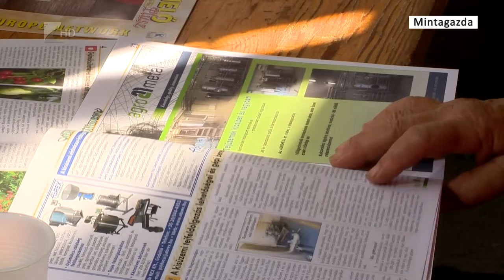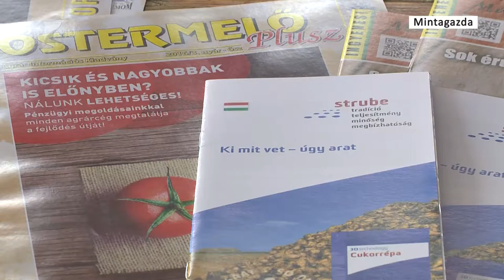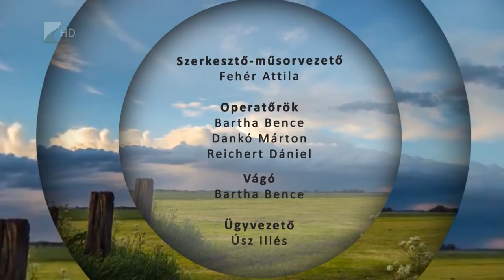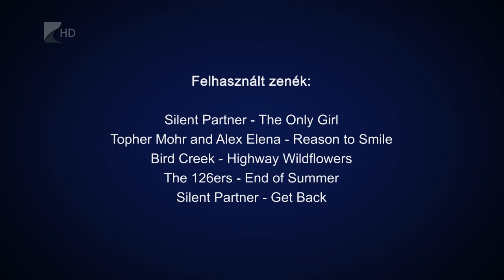Mintagazda 2016.09.29. - Kölcsey Tv